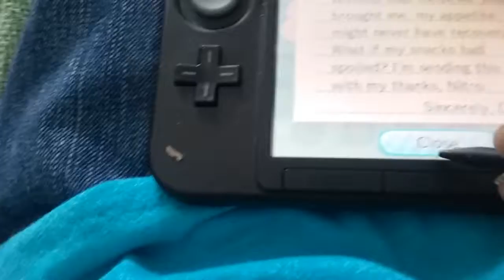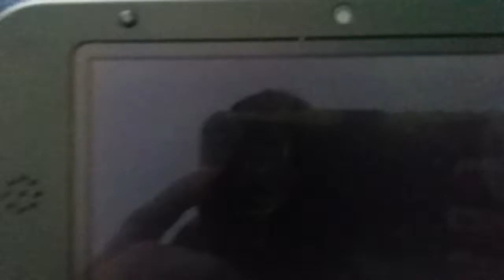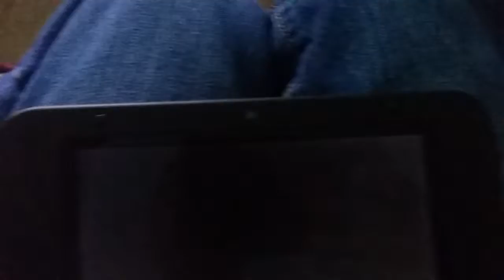Animal crossing new leaf day 22 more mayhem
I saw what was going on